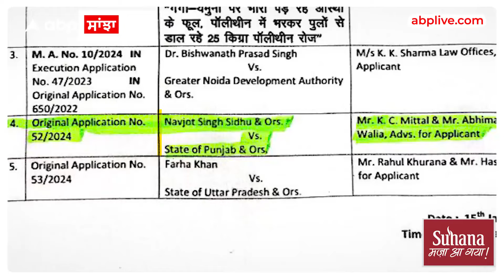Navjot sidhu Vs CM Mann | 'ਕੋਰਟ ਨੇ ਇੰਨਾਂ ਨੂੰ ਬੁਲਾ ਕੇ ਜਲੀਲ ਕੀਤਾ'- ਦਿੱਲੀ ਜਾ ਮਾਨ 'ਤੇ ਵਰ੍ਹੇ ਸਿੱਧੂ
ਨਜਾਇਜ਼ ਮਾਈਨਿੰਗ ਮਾਮਲੇ ਚ ਨਵਜੋਤ ਸਿੰਘ ਸਿੱਧੂ ਦੀ ਪਟੀਸ਼ਨ 'ਤੇ NGT 'ਚ ਸੁਣਵਾਈ ਹੋਈ ਅਤੇ ਮਾਨ ਸਰਕਾਰ ਨੂੰ ਨੋਟਿਸ ਭੇਜਿਆ ,ਨਵਜੋਤ ਸਿੰਘ ਸਿੱਧੂ ਨੇ ਇਸ ਮੌਕੇ ਤੇ
ਮਾਨ ਸਰਕਾਰ ਤੇ ਖੂਬ ਸਵਾਲ ਖੜੇ ਕੀਤਾ ਅਤੇ ਪੰਜਾਬ ਦਾ ਪੈਸਾ ਲੁੱਟਣ ਦੇ ਇਲਜ਼ਾਮ ਲਾਏ  |